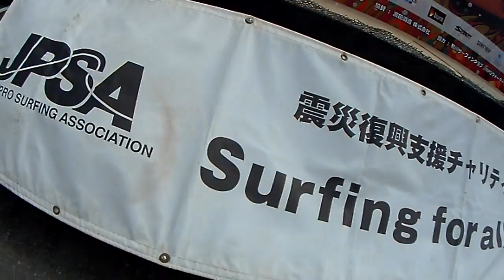VOLCOM SURF TEAM in 2013 JPSA KAMOGAWA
9/26(木)-29(日)千葉県鴨川市マルキポイントでJPSA第6戦(最終戦)ムラサキプロ鴨川が行われVOLCOM SURF TEAM加藤嵐が3位タイとなった！